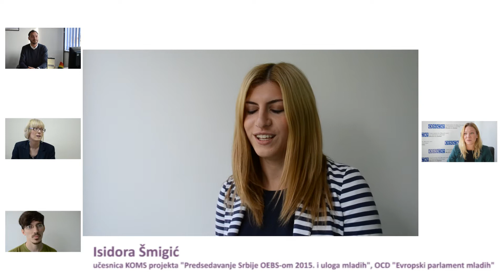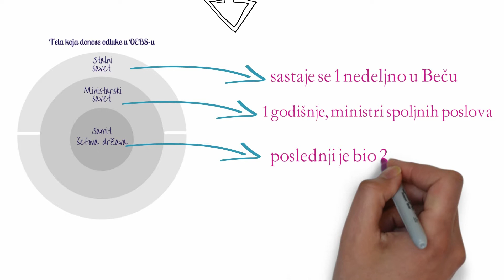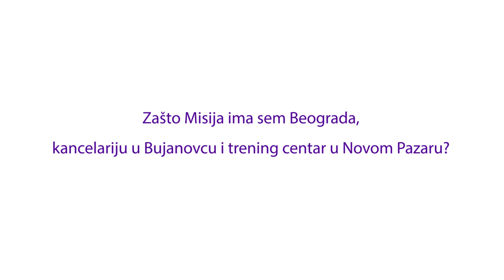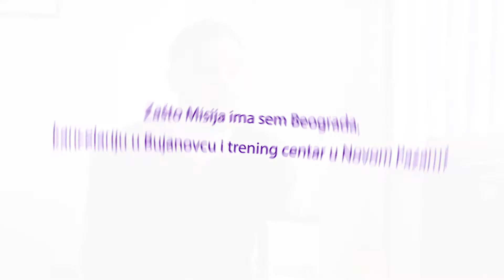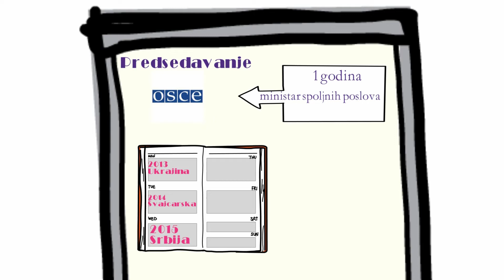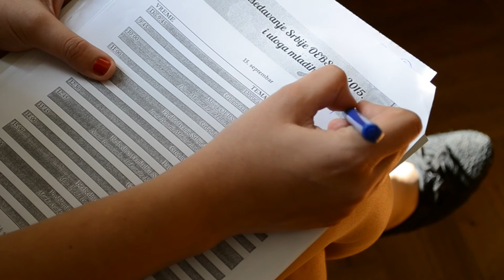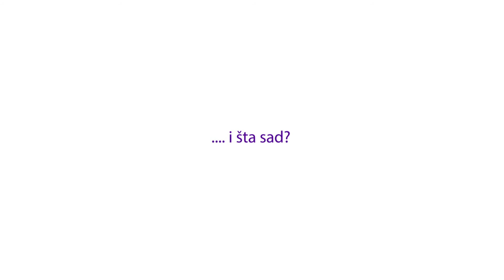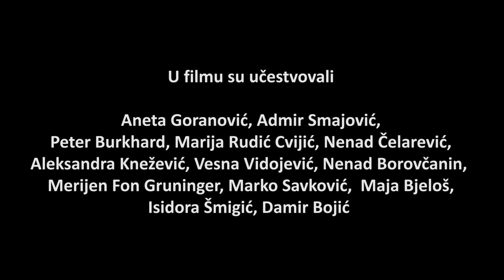FILM // OEBS, Srbija, bezbednost: pitaju se i mladi